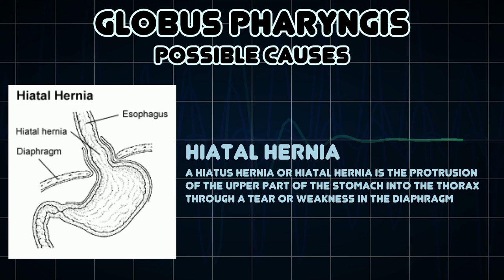Globus pharyngis (Medical Symptom)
Possible causes of Globus pharyngis (Medical Symptom)

Globus pharyngis, is the persistent sensation of having phlegm, a pill or some other sort of obstruction in the throat when there is none